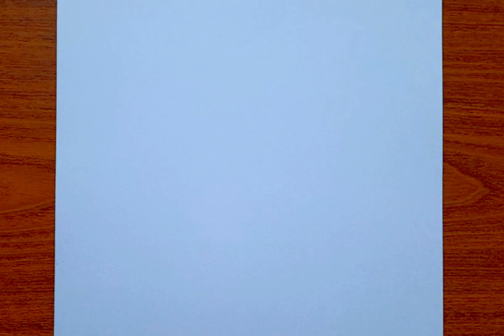Sevimli Balerin Nasıl Çizilir / Adım Adım Balerin Kız Çizim / Kolay Çizimler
Sevimli Balerin Nasıl Çizilir, Adım Adım Balerin Kız Çizimi, Kolay Çizimler, easy pencil drawing